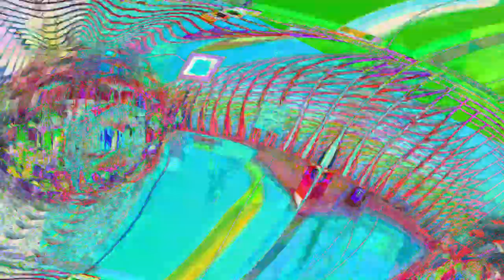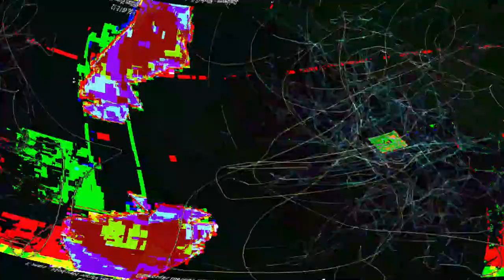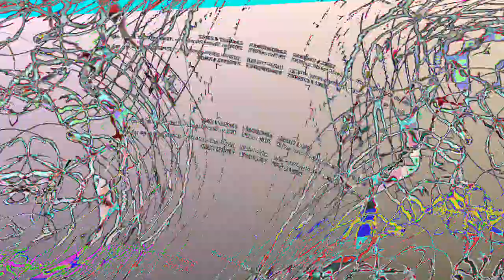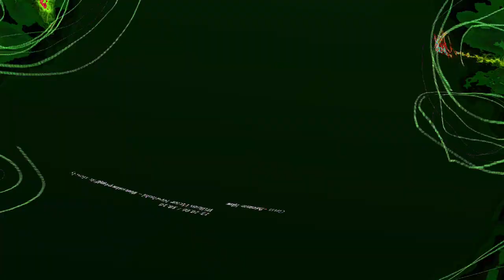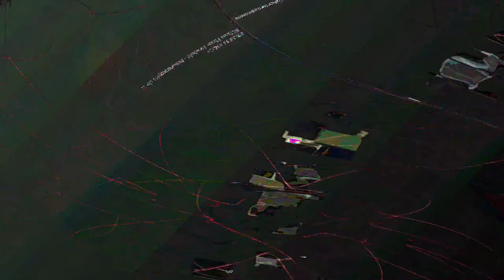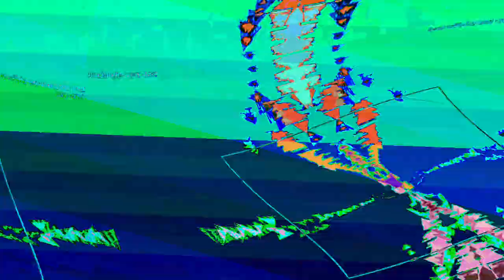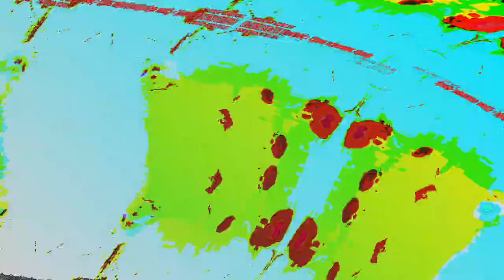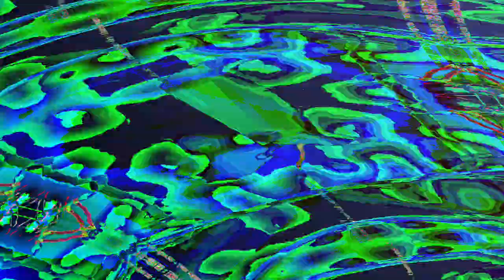[EPILEPSY WARNING] Movie 23 08 12 13h25m53s